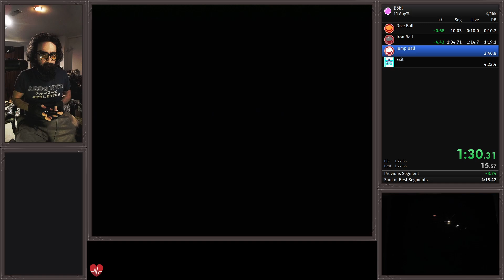Böbl—1.1 Any%—Gold at Iron Ball